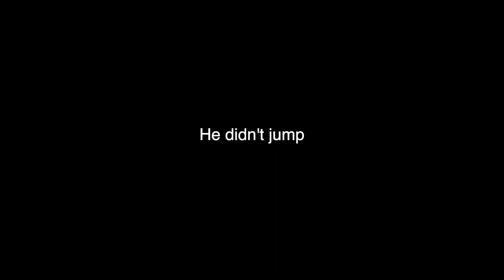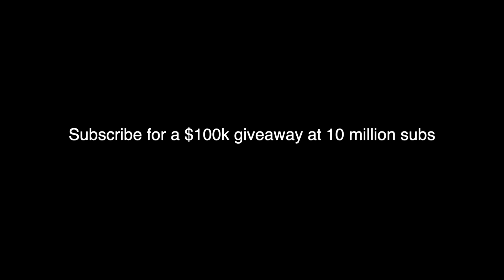PAINTBALL SPIN THE BOTTLE CHALLENGE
we did a spin the bottle challenge but we added a paintball gun into the mix

Hope You Guys Enjoyed This Video! And Drop A Like Down Below!